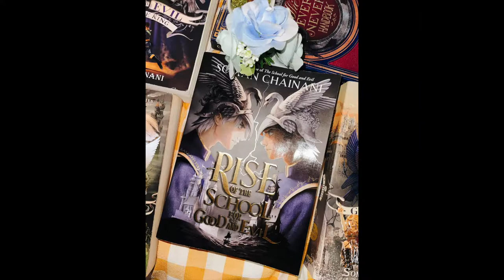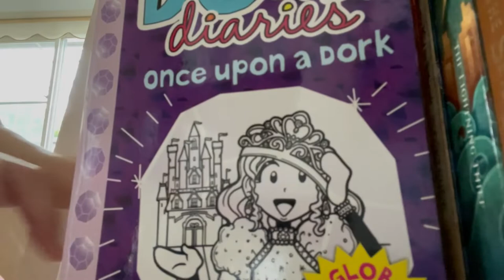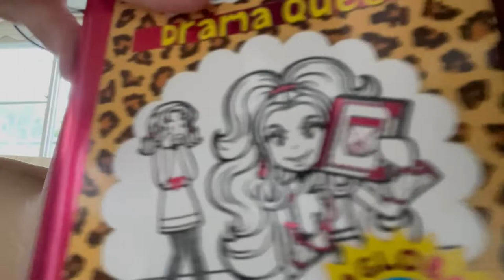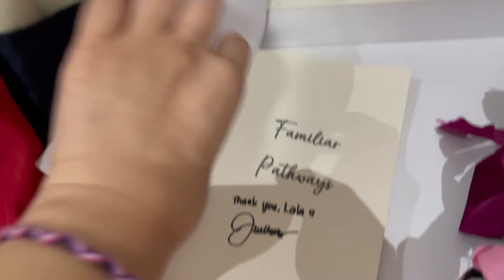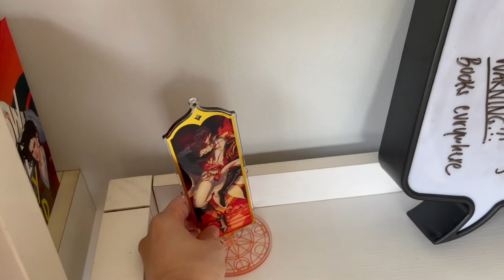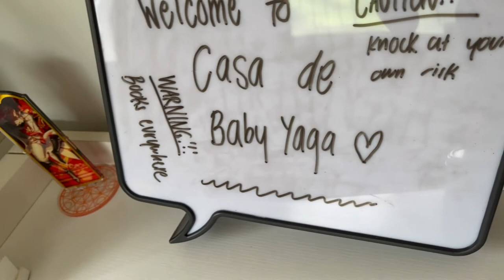WHERE DID YOUR LIBRARY GO?!?? 📚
everybody asks, "where's your library?" but not "how's your library?"

A montage of clips taken on three different days as I bring life to my new library. All of these bookshelves have been moved here, and I re-filled them up. Other parts of the video also including placing decorations all over like figurines and school/art supplies.

Speaking of books, have you checked out my book blog yet? I write book reviews, do book recommendations, and talk about pretty much everything book-related. Its first anniversary is coming soon, so be sure to check it out

Platforms used:
For editing: Canva Pro EDU, iMovie MacOS
All footage shot on iPhone.
The pictures in the beginning of the video were all taken by me! :)